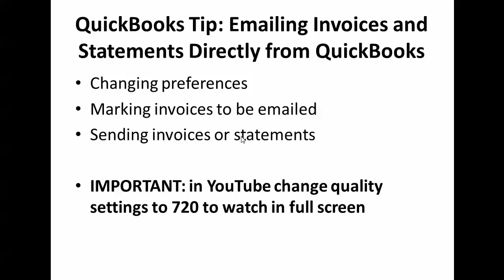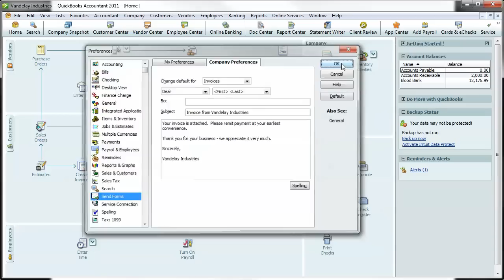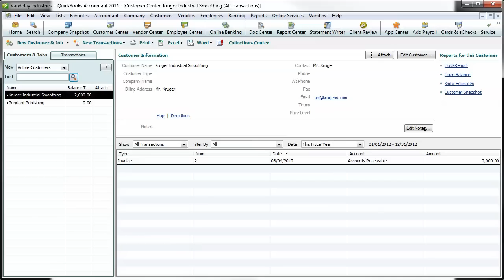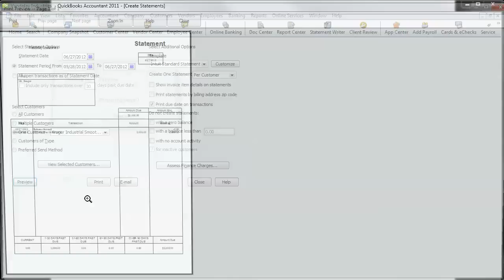QuickBooks Tip: Emailing Invoices and Statements from QuickBooks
on how to email invoices and statements directly from QuickBooks.  Demonstration is done by Matt Roberge from Salt Lake City Bookkeeping.  Matt makes a clear demonstration that is easy to follow and will have you emailing statements from QuickBooks in no time.